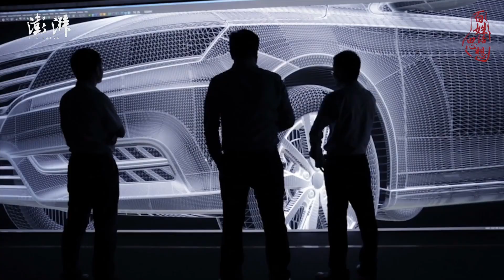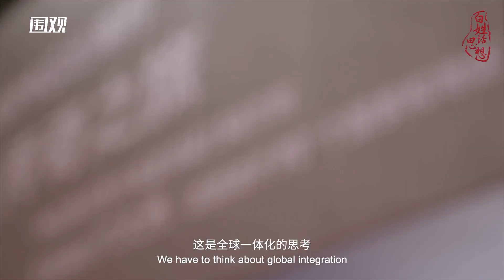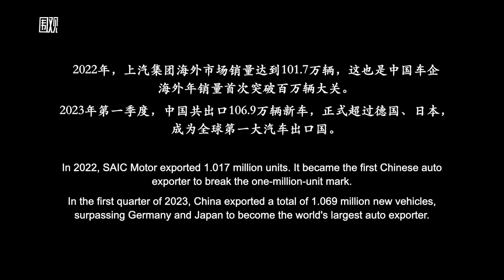百姓话思想｜什么是中国汽车设计师最闪亮的时刻？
投身中国汽车自主品牌发展十余年，上汽集团创新研究开发总院总设计师邵景峰构建了全球联动的国际化设计团队，学习和适应国际不同地方的法规与用户需求。